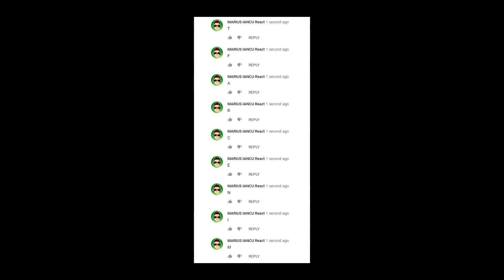Am descărcat Minecraft de pe DEEP WEB! *CREEPY*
Minecraft DEEP WEB!!!
Scrie-mi la comentarii daca mai vrei episoade cu Creepy Minecraft! 👀